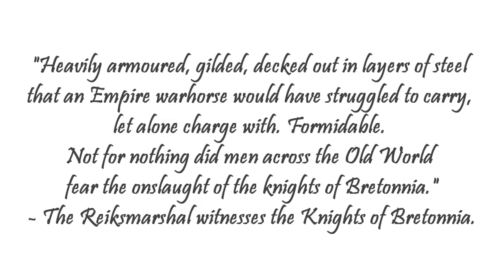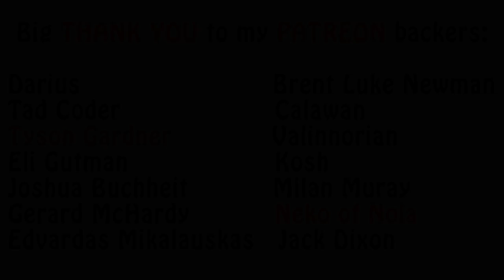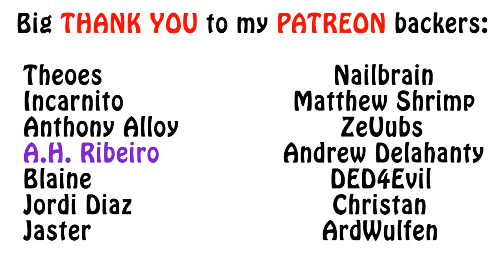Warhammer Fantasy Lore - Bretonnia, Ancient History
In this video I introduce the nation of Bretonnia and talk about its ancient history and steps towards unification. Enjoy!!!